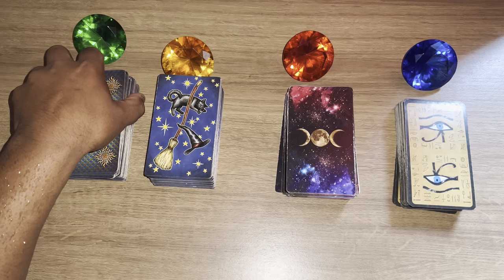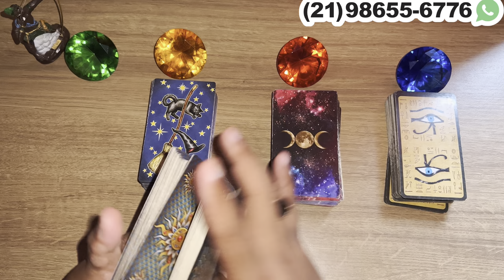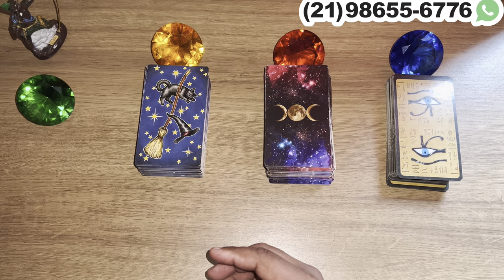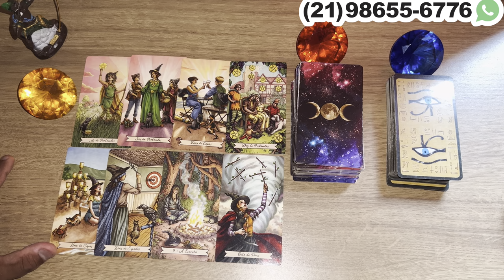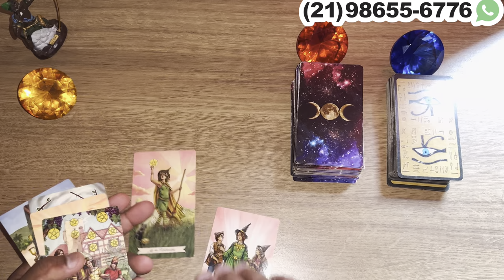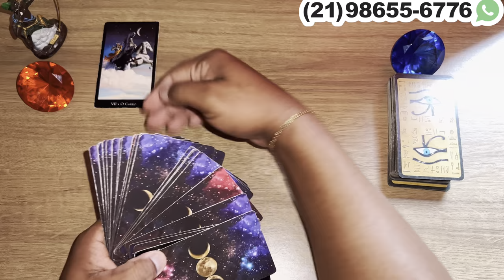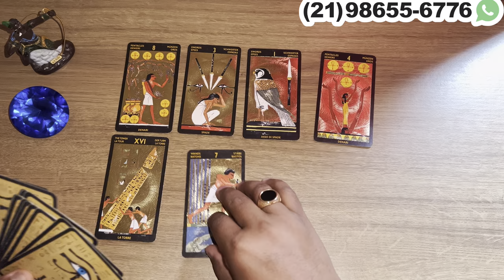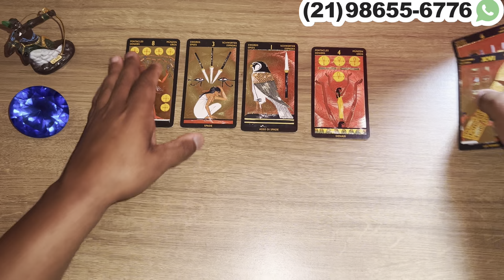Descubra Suas Respostas Com o Tarot Responde 🔮 | Previsões Diárias e Interativas